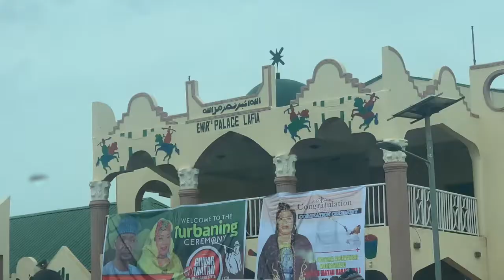Nassarawa, Lafia Vlog 2020: Visting The Government House And Palace || Amatullahag